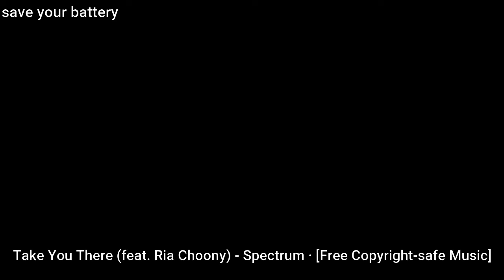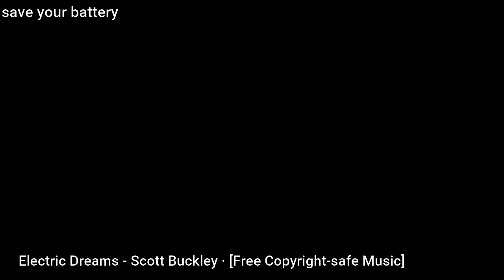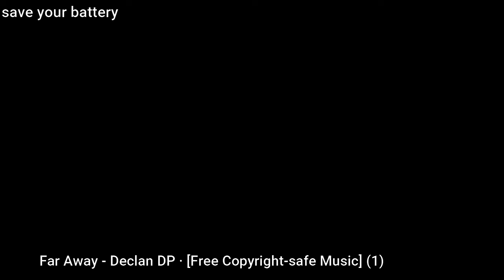Background Music | (Black screen + save battery!!) 2020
(Free) Non-Copyrighted Background Music (black screen) save your battery